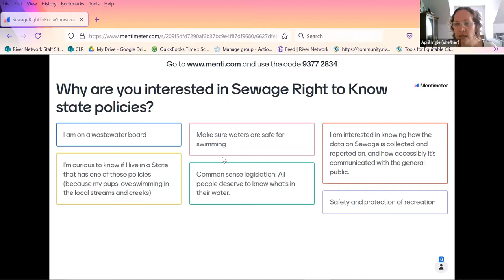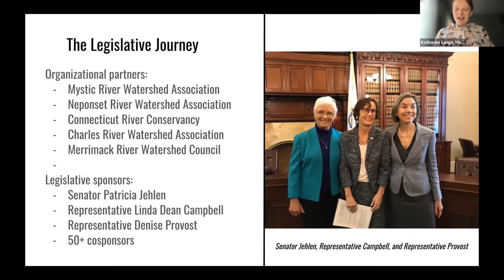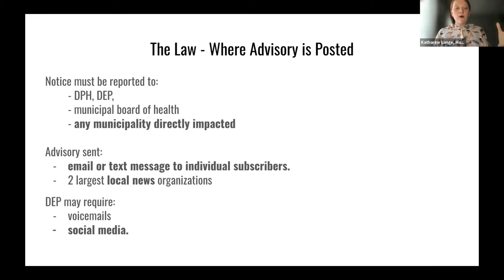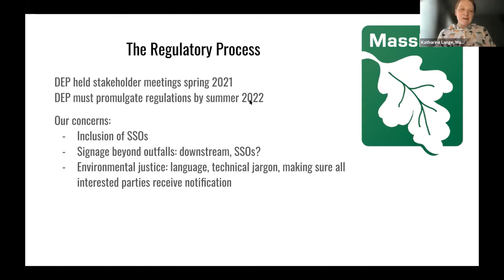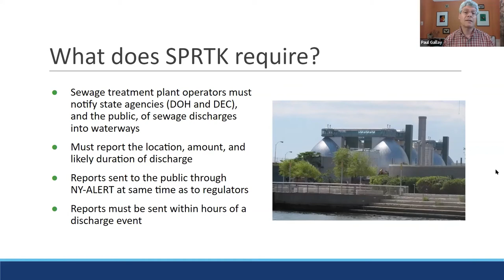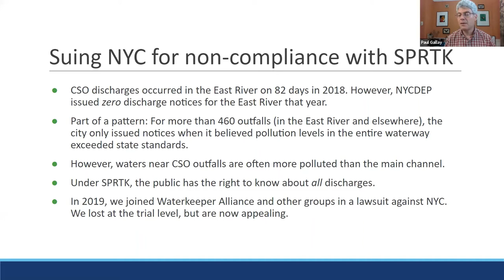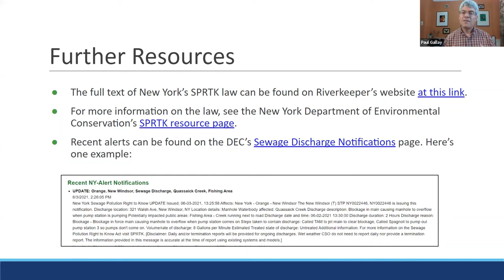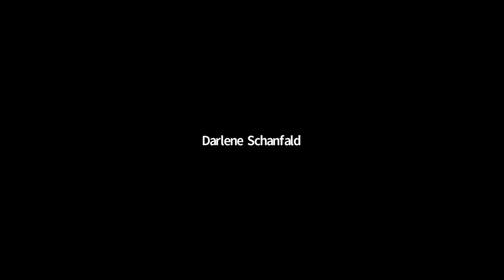State Policy Showcase: Sewage Right-to-Know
Katharine Lange, Policy Specialist at Massachusetts Rivers Alliance, and Paul Gallay, President at Riverkeeper, will tell us about Sewage Right-to-Know state policies in Massachusetts and New York – including the nuts-and-bolts of the policy and what drove action by decision makers.